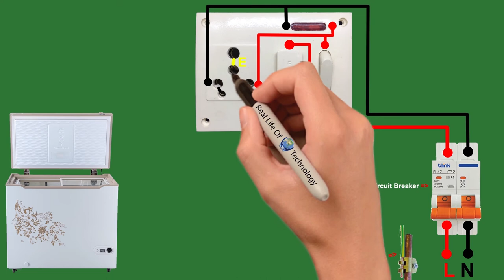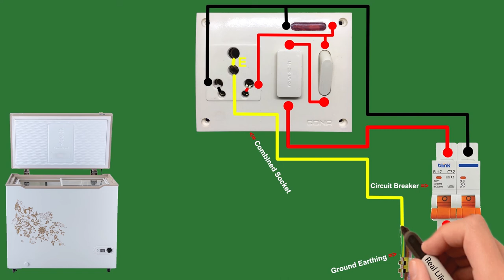How to Deep Fridge electric line connection, Refrigerator connection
In this video I have shown how to connect the combined socket of a Deep fridge and how to do line collection of a fridge, From now on, you can easily collect the line collection of a fridge,
Hello Friend..